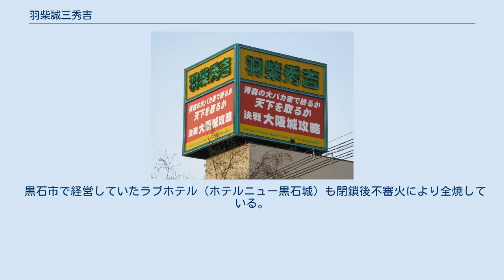羽柴誠三秀吉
羽柴 誠三 秀吉（はしば せいぞう ひでよし　1949年10月11日 - 2015年4月11日）は、日本の実業家、政治活動家である。
 本名は三上 誠三（みかみ せいぞう）。
別名は羽柴 秀吉。
 羽柴企業グループ社主として羽柴観光小田川温泉株式会社（旅館「秀吉のやかた」）や東北興産建設株式会社などを経営していた。
また、公認候補者として所属した自由連合では幹事を務めた。
 五所川原市役所向かいのビル（2008年4月） 青森県五所川原市（旧北津軽郡金木町）出身。
若き日に近所の住職より「お前は戦国武将豊臣秀吉の生まれ変わり」と言われて以来、この名前を名乗ったという。
中学卒業後に出稼ぎで貯めた金をはたいて、1970年に1台のダンプを購入して運送会社を創業し、27歳にして青森県の高額納税者番付に載った。
その後、日本各地の選挙に出馬する。
 2009年4月4日、私有地に3,500万円を投じて対北朝鮮用のミサイル基地を建設していることが報道された。
ミサイルは全部で14基。
 2011年4月の夕張市長選挙を最後に病気療養のため立候補を行わなくなる。
 2015年4月11日午後5時40分、肝硬変のため五所川原市内の病院で死去。
65歳没。
 政治にも興味をもっており、以下のように数々の選挙に立候補していたが、一度も当選することはなかった。
 1976年地元金木町長選挙に出馬するものの落選（この時は本名の「三上誠三」で立候補）、公職選挙法に基づく選挙違反により逮捕。
その後1999年東京都知事選挙を皮切りに、長野県知事選挙・大阪府知事選挙（実際に出馬したのは2000年大阪府知事選挙のみ）・参議院選挙・衆議院選挙・大阪市長選挙など多数の選挙に立候補。
 選挙のキャッチコピーは、2002年の長野県知事選挙からは「輝く（地名）新時代」を使用していた。
（例：2007年4月22日に投開票された夕張市長選挙のキャッチコピーは、「輝く夕張新時代」であった。）これは、青森県がかつて使用していた「輝く青森新時代」というキャッチコピーを借用したのもと思われる。
 金木町長選挙では本名の「三上誠三」を、東京都知事選では「羽柴誠三秀吉」をそれぞれ名乗っていたが、大阪府知事選挙・市長選挙では「羽柴秀吉」として立候補した。
長野県知事選挙ではヘリコプターからの演説、大阪府知事選挙では金箔を使用した武士の鎧兜姿のポスターなど、派手な選挙活動でも注目された。
また、長野県知事選挙では、田中康夫知事の「脱ダム宣言」を非難し、ダム建設推進を積極的に唱えた唯一の候補であったことも注目された。
なお、本人の弁によればあくまでも目標は大阪であり、国政選挙や東京・長野は「羽柴秀吉」を通称として認めさせるための出馬だったとのこと。
 以降では、不出馬に終わったものも含めて記述する。
 2005年3月28日に旧五所川原市、金木町、市浦村の合併によって新たに誕生した、五所川原市の市長選挙に本名で立候補。
成田守・旧五所川原市長との一騎討ちとなった。
独自候補擁立を見送った民主党県連の一部、今博県議・横山北斗（衆院選候補者、のち当選）らからの支援も受けたが及ばなかった。
供託金没収は免れた。
 この選挙立候補時、中学卒、イオンド大学日本校名誉経営学博士と届け出ていた。
 2005年9月11日の衆議院総選挙では、小泉純一郎首相の選挙区である、神奈川11区から立候補するが落選。
「小泉さんを支持する国民に失望した。もう国政選挙には出馬しない」と落胆した（ただし、その後2007年7月の参議院選挙に北海道選挙区から出馬した）。
 2005年、關淳一市長辞職に伴う大阪市長選挙に出馬の意向を示すが、結局は出馬を見送った。
 2005年3月の市長選挙で当選した成田守・新五所川原市長が同年10月、脳梗塞のため入院。
雨森康夫・市長職務代理者を置いてしばらく市長職にとどまっていたものの、病状思わしくなく手術が必要となり2006年5月27日に辞職（2013年1月死去）。
1年2ヶ月ほどで市長選挙が行われることになり、再び本名で立候補した。
しかし自民党・公明党の推薦と大半の市議の支持を受けた平山誠敏・前自民県議が成田守市長後継を掲げて既に出馬表明、また2005年の市長選で独自候補擁立を見...